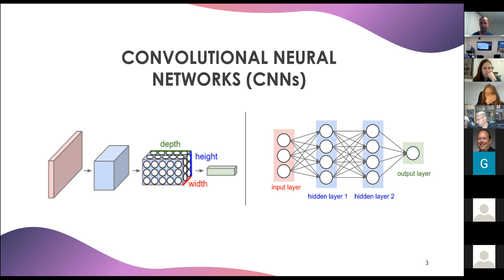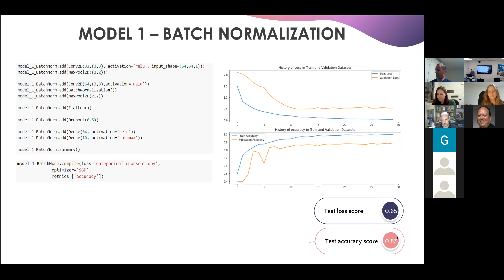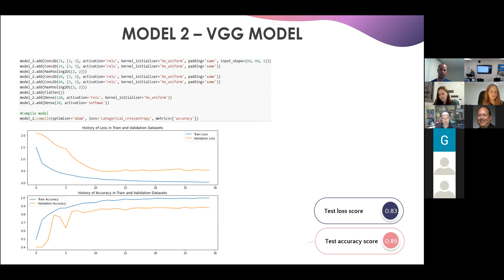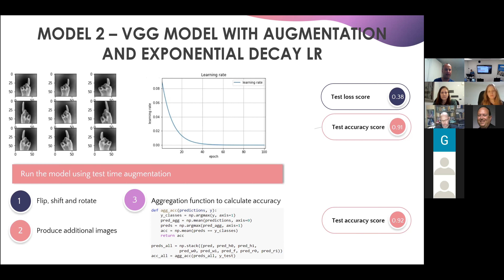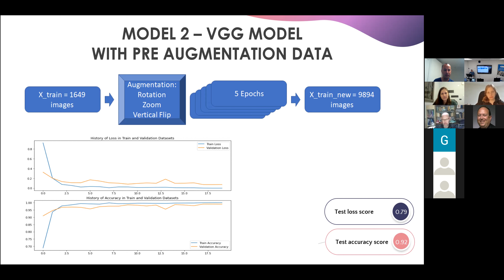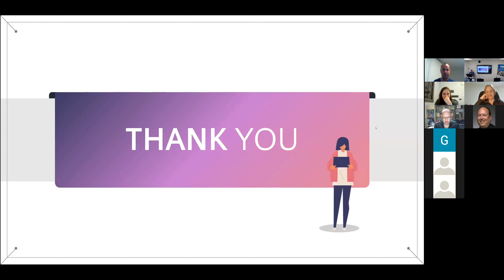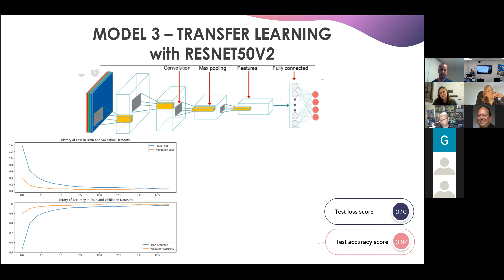פרויקט בנושא Sign Language Digits מגישים קרן דודלסון וערן מנור